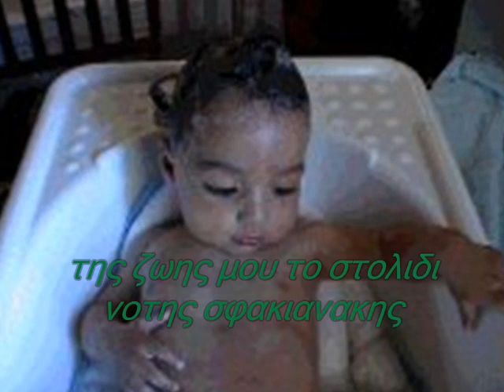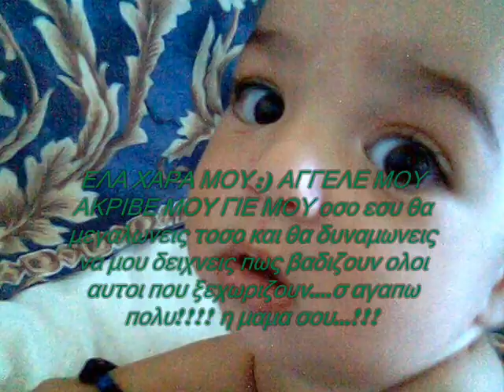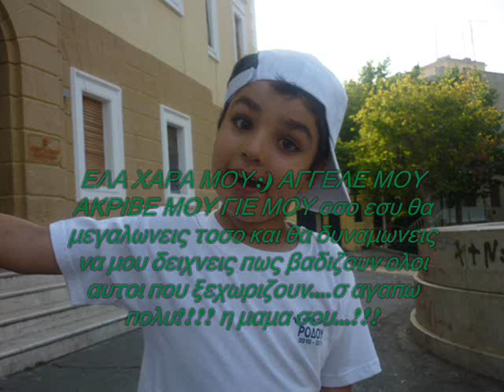της ζωης μου το στολιδι~ νοτης σφακιανακης~!!!